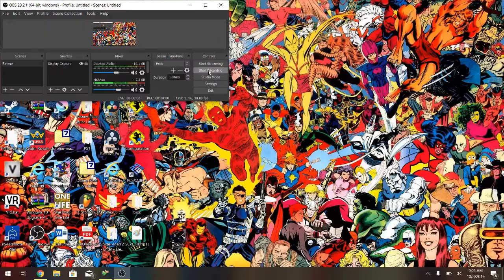Toy Story 2 Part 8! I got the Rocket Boots!!!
i want to try on those boots!